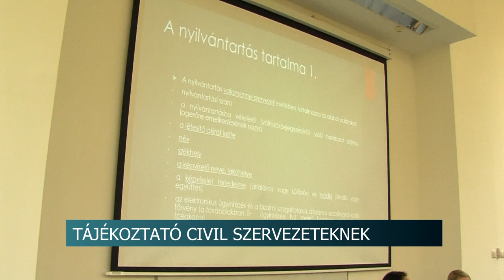Jogi változások - részletes tájékoztatót tartottak a civil szervezeteknek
A Tolna Vármegyei Civil Közösségi Szolgáltató Központ minden évben több olyan alkalmat is szervez, amikor a vármegyei civil szervezetek vezetői aktuális változásokról kaphatnak információkat, melyek nagyban segítik munkájukat. Ezúttal a jogi változásokról esett szó.